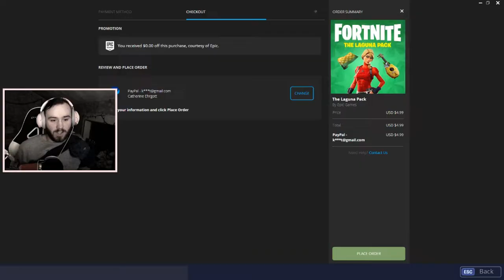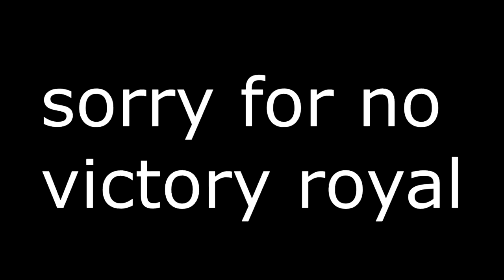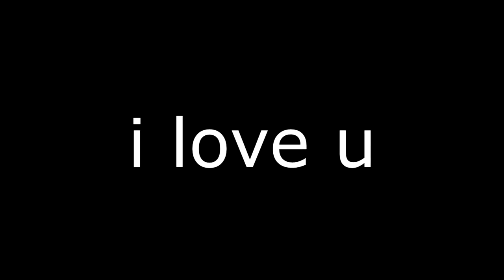Hilariously Embarrassing stories on Fortnite (Ft. one inch wonder)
These are some embarrassing stories we told while playing fortnite. hope you guys enjoyed.

~ Nerdperior ♡